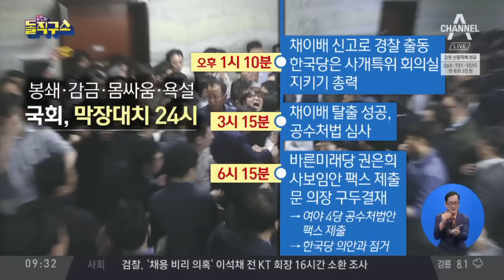봉쇄·감금·몸싸움·욕설…국회, 막장대치 24시 | 김진의 돌직구쇼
동아 스크럼 짠 한국당, 회의실 봉쇄…문 의장, 33년 만에 경호권 발동
경향 '투쟁 장기전' 고심 커지는 황·나 투톱
한경 "패스트트랙 추진은 국회법 위반" '법적 투쟁 카드' 꺼낸 한국당

〈평일〉
08시 00분 라디오쇼 정치시그널 (유튜브 라이브)
08시 50분 김진의 돌직구 쇼
10시 20분 김진의 더라방 (유튜브 라이브)
12시 00분 뉴스A 라이브
15시 50분 강력한 4팀
17시 20분 뉴스TOP10
19시 00분 뉴스A

〈주말〉
12시 00분 토요랭킹쇼·뉴스A 라이브
17시 40분 뉴스TOP10
19시 00분 뉴스A